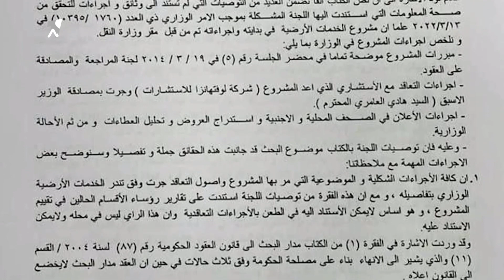فضيحة تفصيخ وخصخصة الخطوط الجوية العراقية | بمختلف الاراء مع قحطان عدنان